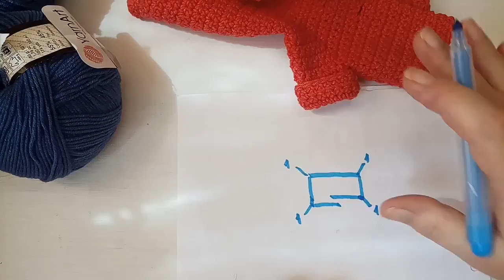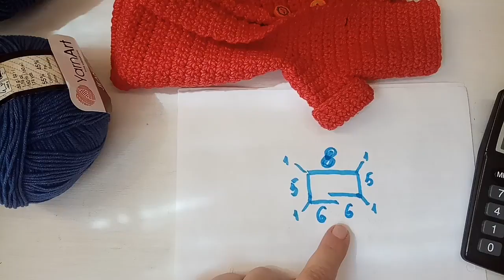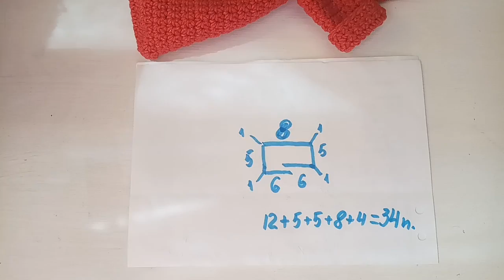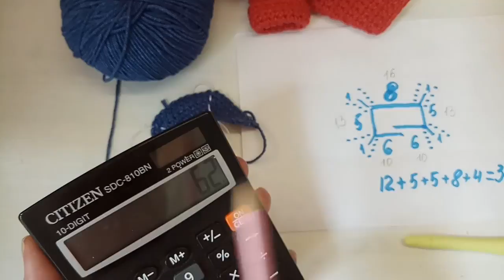Кофточка для Мишки, Cardigan for bears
как связать кофточку или, как его еще называют, кардиган
мишка крючком -

Можете поддержать мой канал
Прямая ссылка ЯндексДеньги

связаться со мной :
дополнительные ссылки есть в описании канала